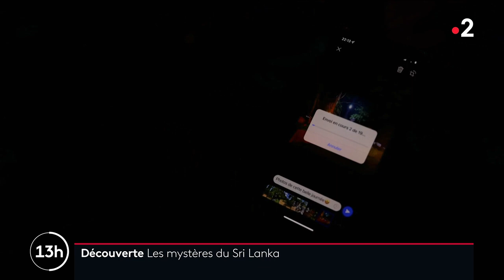En Royal Enfield, sur les routes du Sri Lanka épisode 3/5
Le feuilleton du 13h continue et vous dévoile dans ce troisième épisode les plus beaux trésors du Sri Lanka. Direction le rocher du lion et les grottes sacrées de Dambulla.
Angélique Forget et Antoine Védeilhé